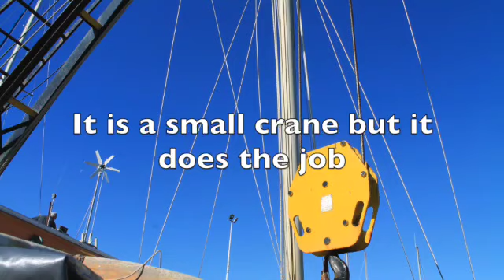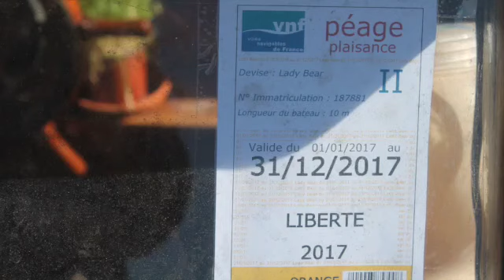DO We make it Up the French CANALS!!!?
Some say you CAN"T get up the French Canals on a deep long keel 1.5m sailing boat. Well this is the first episode of our long and troubled journey with bends you wouldn't expect!!!  5 part episode on a 5 year journey.

Our life trying to live in free and how we cope with an ever changing world  living as free as possible and in a wholesome way.  self care which can save us money.  From making own products, growing veg. Hopefully inspiring others to get out the box and live freer. As a therapist I like to share my tips to make you own produces to live as free from the system we can.